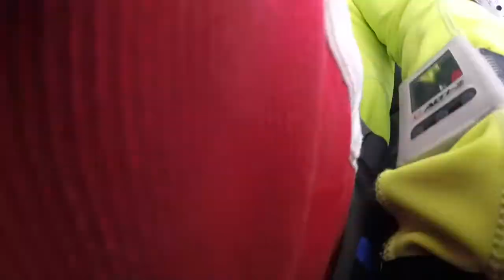Yohann saute en parachute - YEPYEP falling people